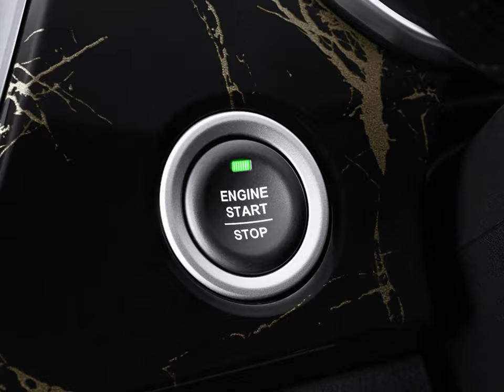데드스페이스1 146초 요약 // [데드스페이스/DEAD SPACE1]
데슾재미ㅆ다